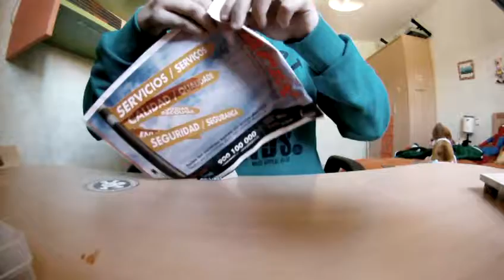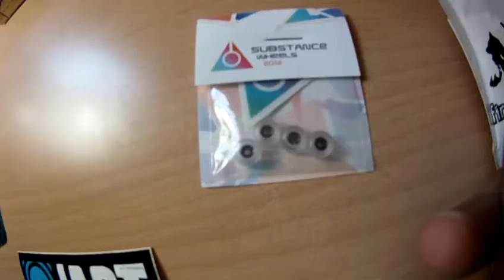Unboxing!! Substance wheels 2012